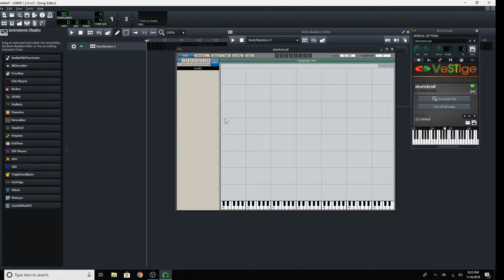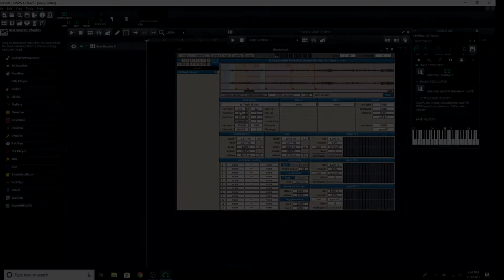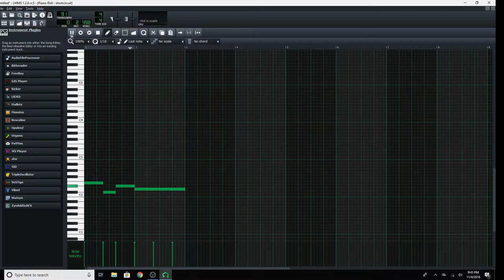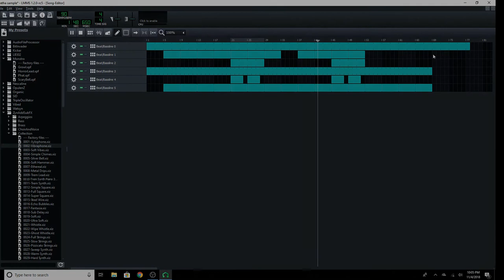How to Sample a Soul song in LMMS RIP Aretha Franklin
Behind the Scenes how I made my instrumental Angel. I flipped an Aretha Franklin sample into a Hip-Hop instrumental. I used LMMS and Short Circuit. You can check this video out to see a little bit of the process. No talking in this video just screen cap.

Soundcloud.com/itstdbrown